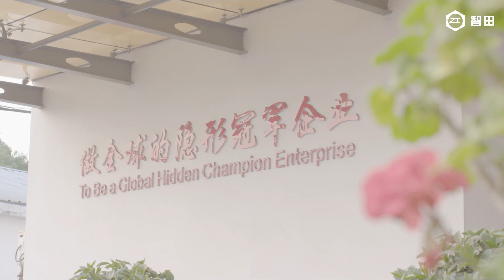Twin Screw Extruder Barrel Manufacturing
Explore the precision manufacturing process of twin-screw extruder barrels. Discover how our advanced manufacturing techniques ensure the quality and performance of our barrels in extrusion processes. Learn about the materials and processes involved in producing durable and efficient twin-screw extruder barrels, essential components for a wide range of industrial applications.

Nanjing Zhitian Mechanical And Electrical Co.,ltd.
🔥Screw barrels ,screw segments and gearboxes for extruder

NANJING ZHITIAN is specialized in the manufacturing of replacement parts for twin screw extruder. So for has more than 20 years experience. Manufacturing gearboxes, screw barrels and screw elements of twin screw extruder. We also provide you the refurbishment service for gearboxes and barrels.Our products are widely used in plastics, food, chemical, pharmaceutical, battery and other industries.

My company with strong technical force, excellent processing equipment, advanced production technology, strict inspection system and perfect after-sales service, praised by customers. Since my company's products have been mature application in major global well-known brands.